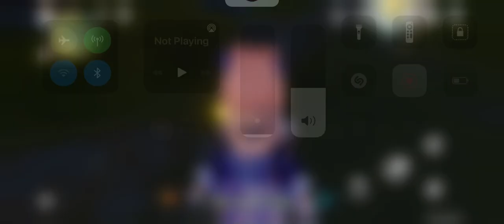VA changed: / for tighnari 🥲 | genshin impact 3.6